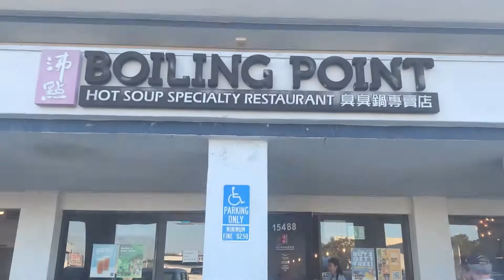How we eat Hot-Pot | Boiling Point Gardena CA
Boiling Point Hot pot restaurant

Counter-serve chain offering Pan-Asian hot-pot soups, desserts & tea in a relaxed, chic setting.

House Special
 Korean Bean Paste
Thai Fusion
Milk Cream Curry
Miso
Thai Tomato
Bak Kut Teh Hot Spot
A classic Malaysian soup containing tender pork ribs inside which brings a peppery and savory taste
Fermented Tofu
Scallion Gravy Rice
Spicy Tangy Beef
Spicy Cumin Lamb
Holy Cow

How to Properly Eat Hotpot
What is Hot Pot
How to eat Hot Pot
Hot Pot review
Hot Pot Mukbang
How to Make Hot Pot
Take Home Hot Pot Kit From Boiling Point
Korean restaurant in L.A
Korean restaurant in Los ANgeles
Korean restaurant Gardena CA
Hot soups
Thai restaurant in Gardena
Thai Restaurant in Los ANgeles
Hot pot recipe
Hot pot ingredients
Best Hot Pot restaurant
Best restaurant in Los Angeles
Best restaurant in Gardena CA
Where to eat in Gardena CA
Where to eat in Los Angeles
Where toe at in L.A
Trying Out Boiling Point